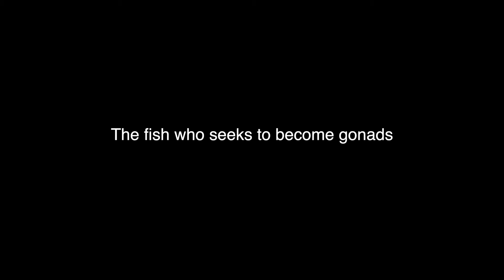"the fish who seeks to become gonads" at Tenam Studio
10AM or TenAM is a conceptual performance art project celebrating the art of everything.

Street-front performance art takes place through the sliding glass doors of 3214 Adams Ave every Monday through Friday from 10 AM to 10:15AM here at TenAm.

Title: “The fish who seeks to become gonads"

Instructions: Represent the life cycle of the male anglerfish.

 Why? Sounded gnarly to embody. Seemed like do-able challenge for an already busy week gearing up for the first music performance at Tenam Nov. 13th.

Rehearsal discoveries: Okay, so I met this Lithuanian man names Chris on a cruise and shared with him this 10AM project. He has remained interested since the cruise and asked this week if I needed help with anything. I told him to research the life cycle of the male anglerfish because I wanted to write a narration or represent it in more detail. He came back with a full script. I tried conceiving of myself reading it, then asked him Thursday to do it since all I could hear was his voice over the words. He sent me his audio, and I chose an extra hour of sleep, waking up around 8:20 to quickly work to organize a 15 min track and prepare for the day. At about 9:08 I realized I needed to add drums and learned how to put a drum track on Logic (basic info that I had not previously experimented with until that moment) So yeah, I'm yelling at the screen, clicking buttons, airdropping, rushing out the door, getting to Tenam at 9:30 with a plan to cut out a bunch of pink and red paper hearts, hang a balloon to a pipe cleaner, set up the mixer and PA for the track and a 2min long dramatic intro improvisation on the stylophone. I did not put the audience chairs out on this day. Perhaps the greatest skill is to be one step ahead, if not two or three.

Performance write up: Having another voice narrating was a huge contrast to the circumstances where I have been a narrator for myself. In performance with my own voice, I have used the tool as one of introspection. In these, I believe most people realize the voice is my own. Having Chris narrate allowed for a fresh distinction between story concept and stage character. His delivery was playful and witty.
 I forgot what my plan was to fill the entirety of the drum tracks. I knew the first one would be a declaration of love. Those paper hearts really stuck together and felt uncomfortable to dramatize at first. Hopefully my discomfort is entertaining or not too apparent. I do believe the concept itself, being a fish the size of a pinky nail with bursting hearts of love, is hilarious. The second drum track felt sooooo long. I could have dramatized the balloon much more than I did, and I greatly was regretting that in the moments of trying to stylize the process of biting and dissolving my eyes.
 However, the most satisfying element of all of this was the biting and dissolution process. The work of embodiment for these animals/plants/mushroom/whatever it is whose survival excites me, is utterly fulfilling. It's taking your soul through a journey into another organism's gut and mind. It's so riveting. I think most people get very excited when they hear about what drives the many life forces on this planet. I am excited just writing about it now.